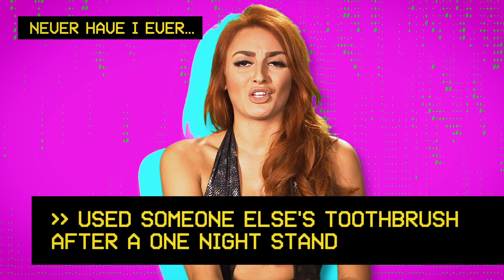EX ON THE BEACH 6 | THE CAST PLAY NEVER HAVE I EVER | MTV UK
Thought of someone else whilst having sex? Made a sex tape? Used someone else's toothbrush...

The Ex cast answer the BIG QUESTIONS! 😜 🍹 😜 🍸😜